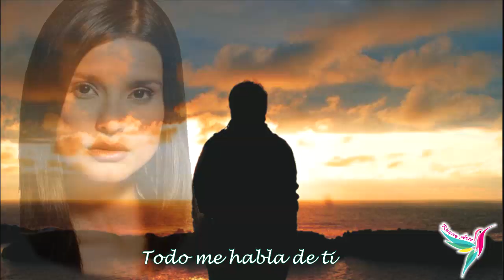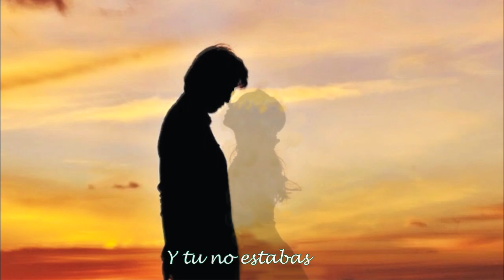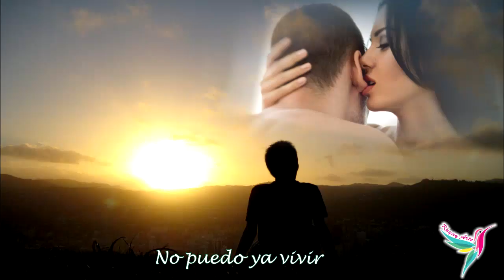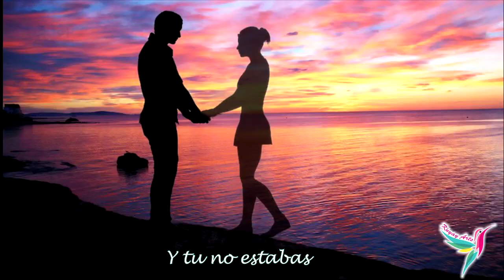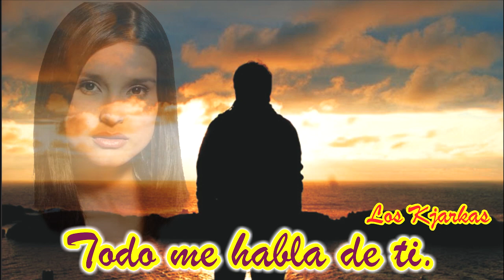TODO ME HABLA DE TI LOS KJARKAS HD 2DA EDICIÓN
Desde la Producción "Los Andes descubrió su rostro milenario"-1990 presentamos una de las canciones más nostálgicas de Los Kjarkas de Bolivia.